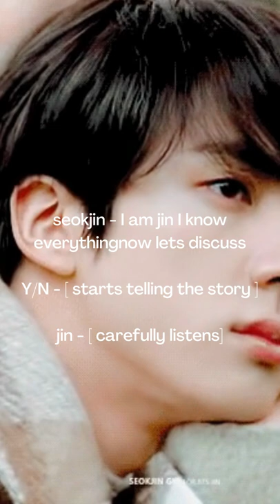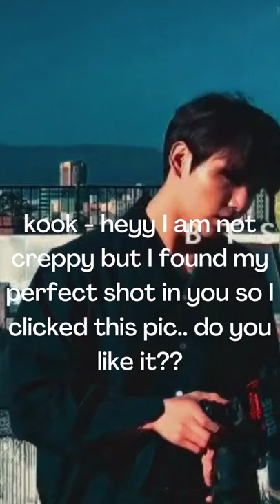BTS IMAGINE When they saw you sitting on the bench alone